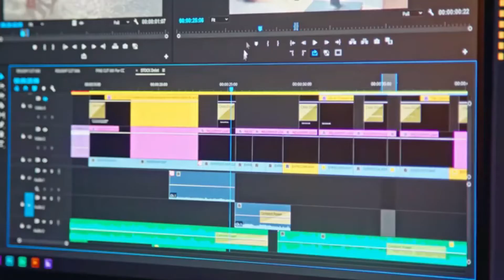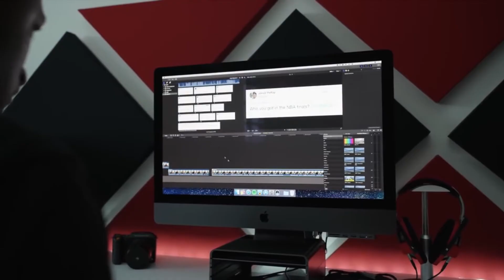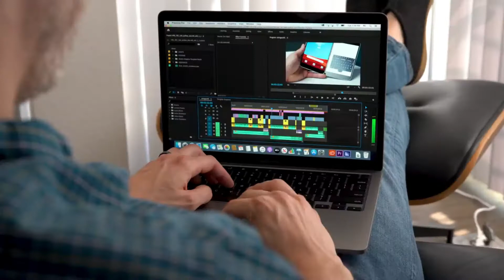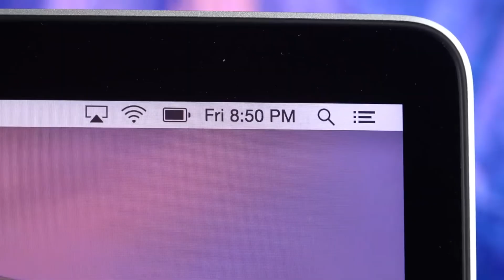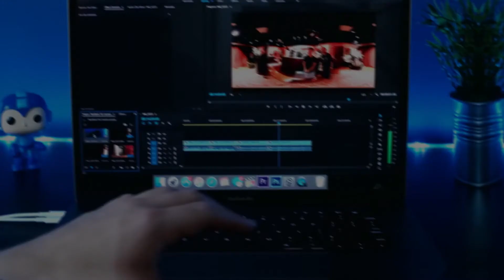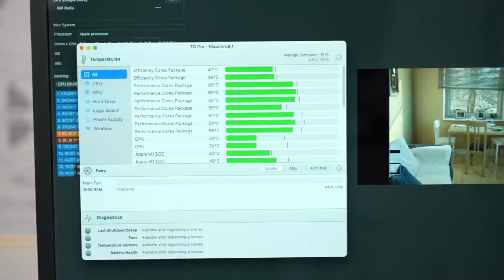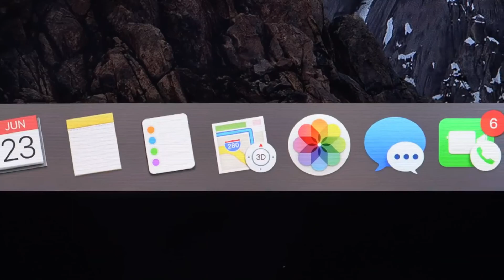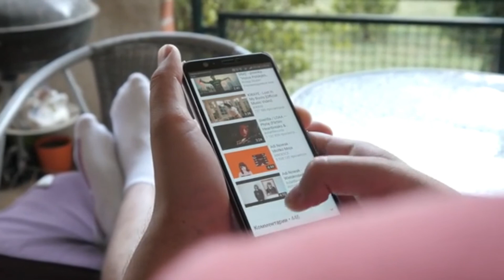Top 6 Macbooks You Need for Video Editing in 2021 | Top 10 Tech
Apple iMac with Retina 5K Display

Mac Mini (Base Model M1 Chip)

Apple iMac 27-inch with Retina 5k Display

What? Did I get it right? You have planned to purchase a MacBook, but confused about which one to go for? Well, it happens to all of us, don’t just get it on your nerves. Today we have brought the latest and best MacBooks for video editing. And you know what’s the amazing part? We have suggested that ‘desired’ MacBook in the end.

While selecting a computer for video editing, one should look at whether it is powerful enough to sustain the video editing software or not. Today, we have a lot of choices that we are confused about which to choose or which not. Although all the MacBooks don’t have all the features in one, the user should consider the requirements for its software and select the best one. In this video, we’ll discuss some best MacBook used for video editing by professional users. So, without any further ado, let’s get into the video!

Amazon Affiliate Disclosure Notice: It is important to also note that ''Top 10 Tech'' is a participant in the Amazon Services LLC Associates Program, an affiliate advertising program designed to provide a means for website owners to earn advertising fees by advertising and linking to amazon.com, endless.com, smallparts.com, myhabit.com, and any other website that may be affiliated with Amazon Service LLC Associates Program.

Welcome to "'Top 10 Tech'' Channel here you will find amazing videos related to Technology, Top 10 Videos, Future Inventions, Cool Gadgets, Top 5, Tech, Tech Reviews, Amazing Inventions at home, or more.